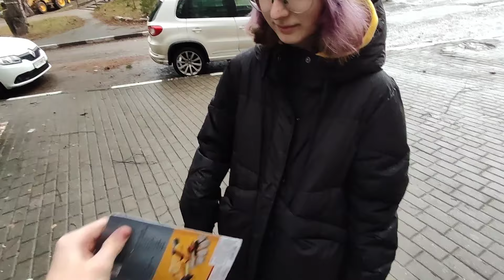Два Школьника исполнили МЕЧТУ девочки 🥞| Подарили ей BMX на Новый Год | ВЛОГ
Недавняя новогодняя история о том, как в нашей вело тусовке появился ещё один человечек)